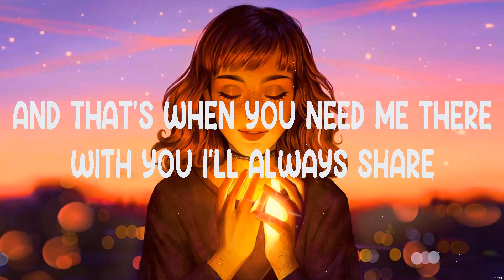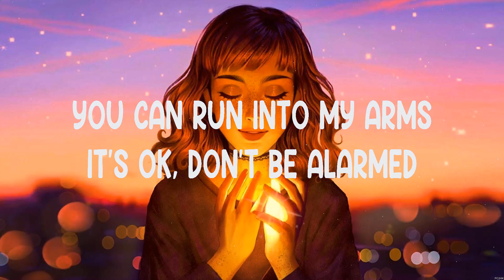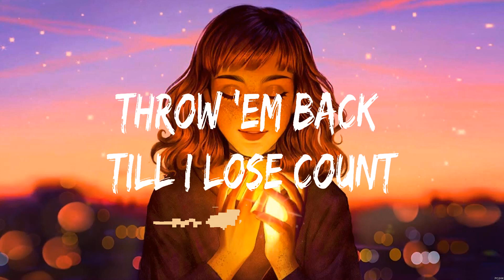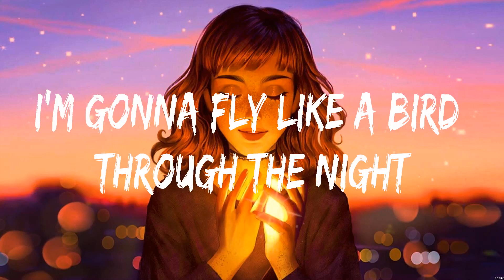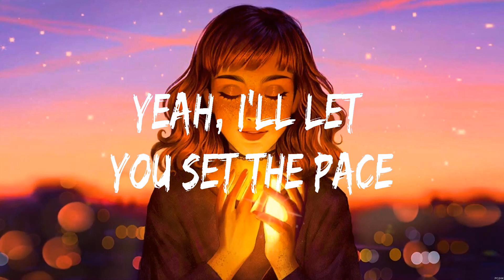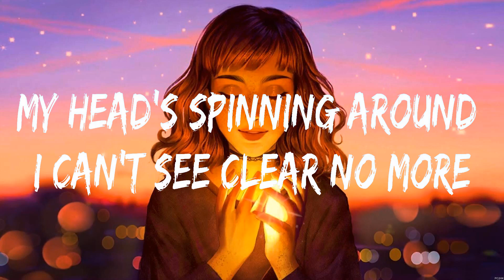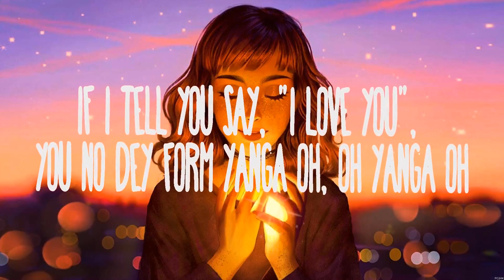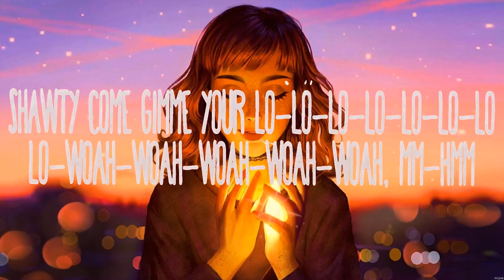Rihanna - Umbrella (Lyrics) Sia, Ellie Goulding, Rema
1. Rihanna - Umbrella
2. Sia - Chandelier
3. Ellie Goulding - Love Me Like You Do
4. Rema - Calm Down